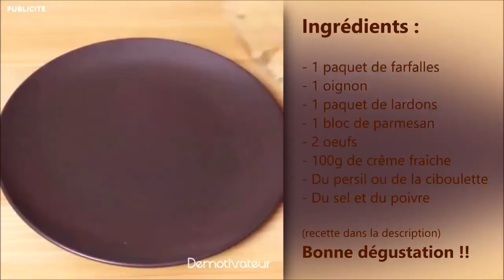Una Carbonara francese infuria l'Italia / Una Carbonara francesa enfurece a Italia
Una carbonara alla francese: il video del canale YouTube di Demotivateur che fa infuriare l'Italia / Una carbonara a la francesa: el video del canal de YouTube de Demotivateur que enfureció a Italia